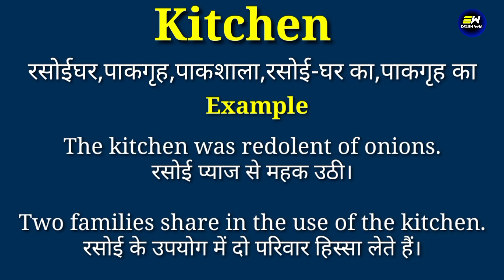Kitchen meaning in hindi | Kitchen ka matlab kya hota hai | daily use english words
YOUR QUERIES-
Kitchen in hindi
Kitchen meaning in hindi
Kitchen ka matlab
meaning of Kitchen
Kitchen meaning
Kitchen ka matlab kya hota hai
Kitchen का हिंदी में मतलब
Kitchen ko hindi me kya kahate hai
daily use english words
word meaning